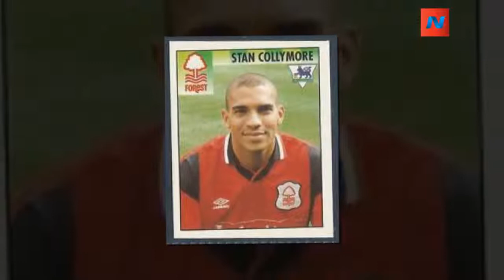Stan Collymore The Movie: Ex-Liverpool star's life to be Hollywood film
FORMER football star Stan Collymore is in talks to turn his life into a film.
Source Photo and Content:DailyMail, REUTERS, AP, EPA, Getty Images etc.usmagazine,hollywoodlife,dailystar
Entertainment News & Celebrity channel dedicated to sharing the latest news around the world.
With the above criteria, if there is any